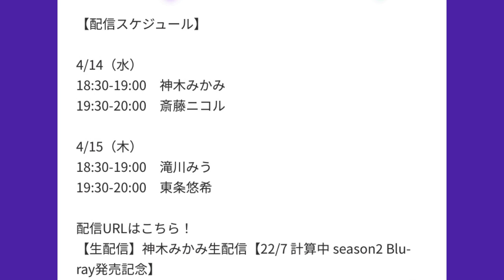サッカーは東条悠希に必要な要素だと思う、、、難しい問題だけど【22/7計算中】【22/7音楽の時間】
計算中を見ていた時から感じていた事ではあったし、どうするのかなとはずっと思っていた。

アニメと計算中は仕事モード、オフモードとは聞いた事があるけれど。

東条悠希にとってサッカーはオンオフ関係なく必要な要素なのではないかと思います。

"22/7"

再生リスト"